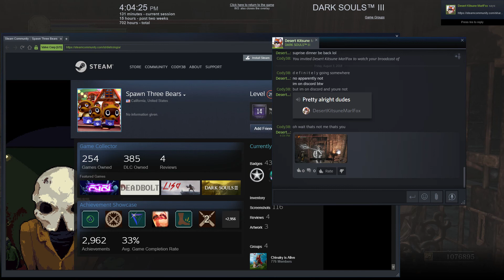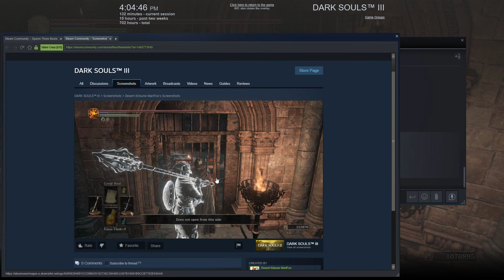Dark Souls 3 - Co-op Clips Compilation... Cool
Bunhca silley cleeps Nice.